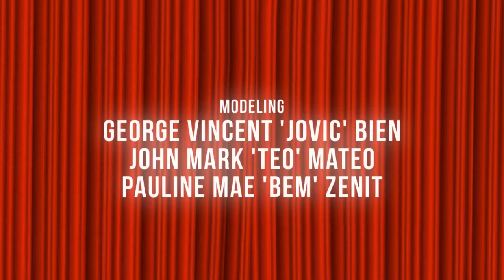LUYO (the other side) short animated film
created by Door 3 productions
*background music used not ours